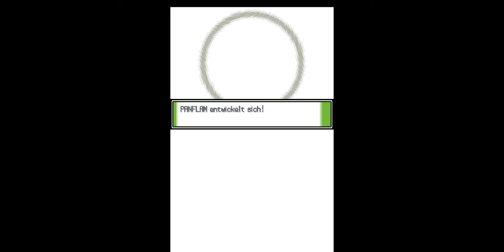Let`s Play Pokemon Bloody Platin #7 A gouds Drähning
Für die Zuschauer außerhalb des Großraum Bayerns: Ein gutes Training